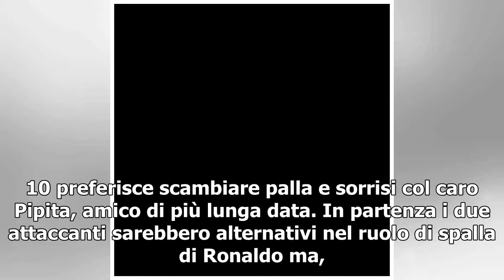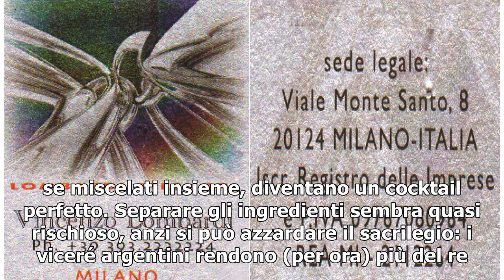O Dybala o Higuain? Macché, insieme sono una potenza- juventus notizie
I due argentini dovevano essere in origine alternativi per fare da spalla a Ronaldo ma in assenza di CR7 hanno dimostrato di sapersi amalgamare alla perfezione e di formare un duo scudettoDal nostro inviato Filippo Conticello24 novembre - 9:29 - BERGAMOUn giorno, forse, Paulo Dybala potrà regalare a Cristiano la stessa carezza spedita ieri al compare argentino: "Con Higuain mi intendo con uno sguardo, siamo una bella coppia...", ha ammiccato la Joya dopo la rimonta all’Atalanta in HD. Un giorno, perché al momento il numero 10 preferisce scambiare palla e sorrisi col caro ...